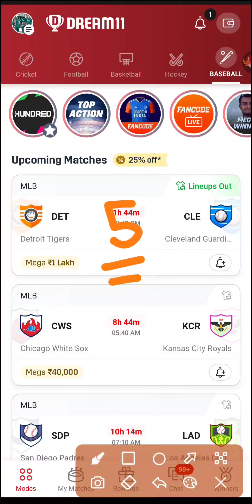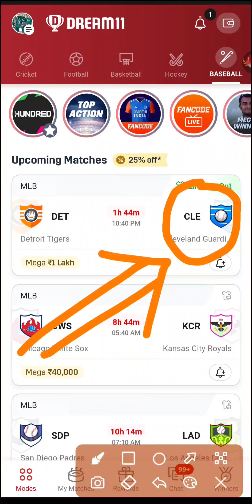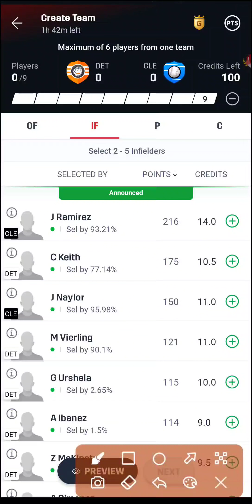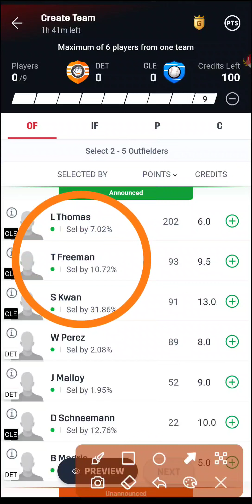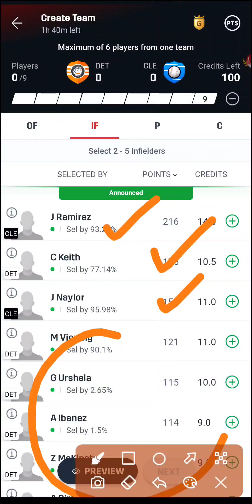DET vs CLE Baseball Team | DET vs CLE dream11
DET vs CLE Dream11 Baseball Team Prediction.
DET vs CLE Baseball team
det vs cle dream11

DET vs CLE Dream11 Team Prediction.
DET vs CLE Dream11 Baseball Team.
DET vs CLE Baseball Team prediction.
DET vs CLE Baseball Dream11 Team Prediction.
DET vs CLE Baseball Dream11 Team.
DETvsCLE